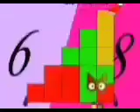All November and December 2022's Band 13th-30th, 1st-5th